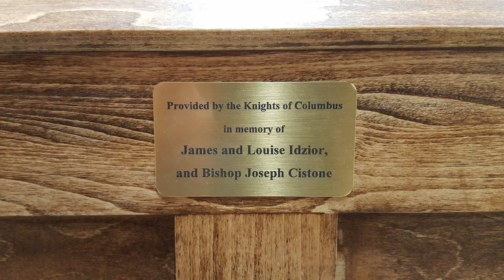Maple Display Stands - ep.13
Well hello, today on handcrafted by Paul I will show you how I made this nifty display stand for a local church.